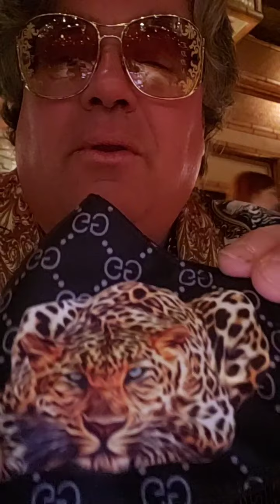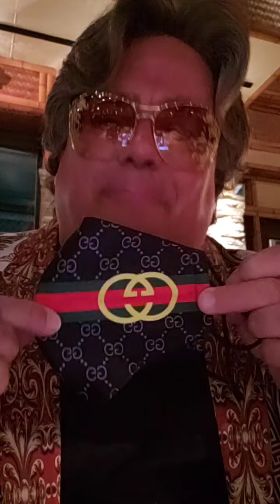BIMINI TWIST DINNER INSTAGRAM WORLDWIDE LIVE MR SUNSHINE EDDY SHIPEK